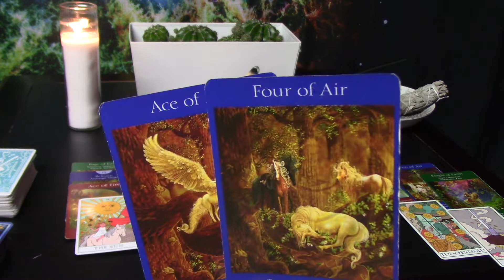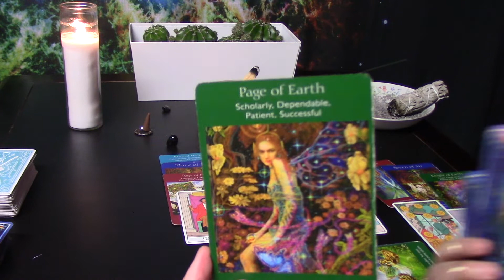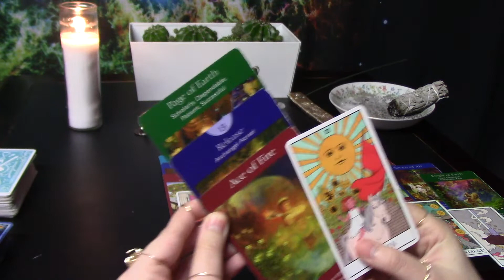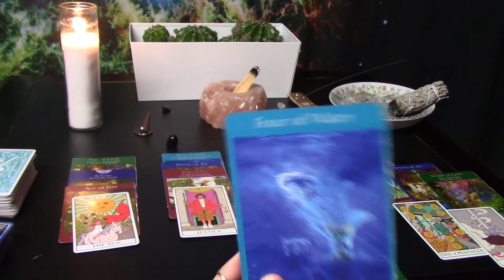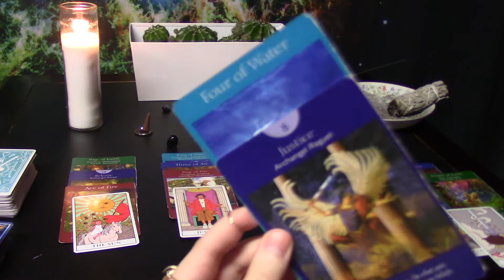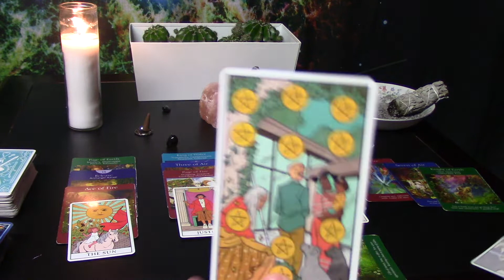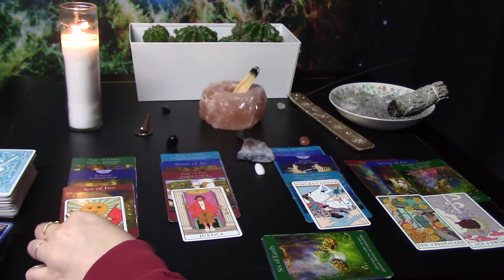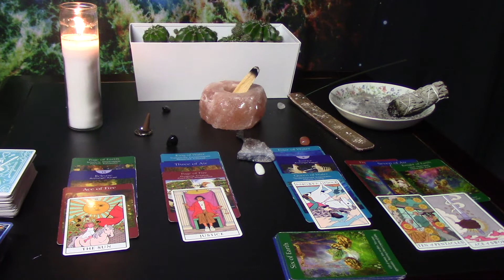BONUS!!!! Scorpio Singles Love Reading, THEY REFUSE TO MOVE ON..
Intuitive love reading for the single Scorpios.

-CHECK OUT THE SINGLES LIBRA BONUS LOVE READING, THE LIBRA AND SAGITTARIUS BEGINNING-MID FEBRUARY READING, MIGHT BE DEALING WITH OR HAVE IN YOUR/PARTNERS CHART.-

Soundcloud.com/vic_music